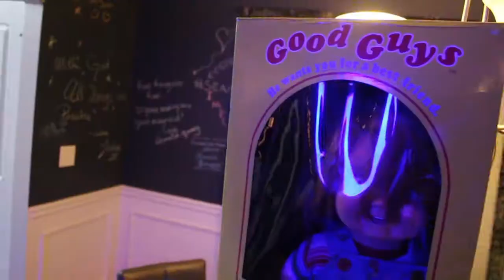Chucky Lives: A Short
Yeah.. let's open the unexpected package that was delivered at 3am because why wouldn't we?